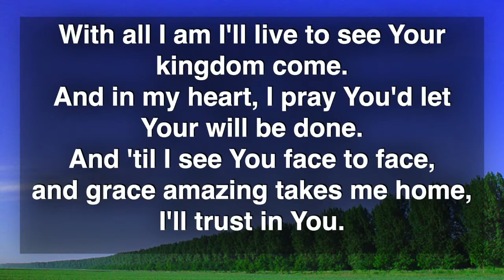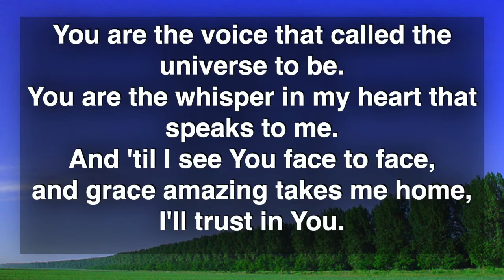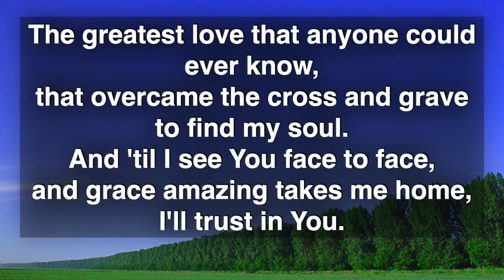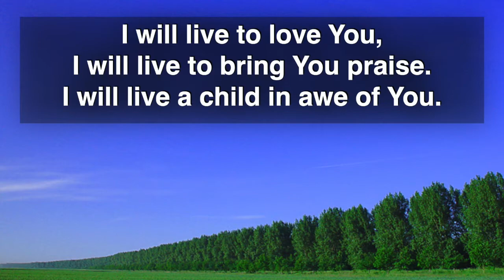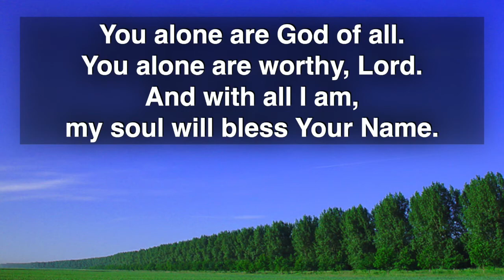'Til I See You